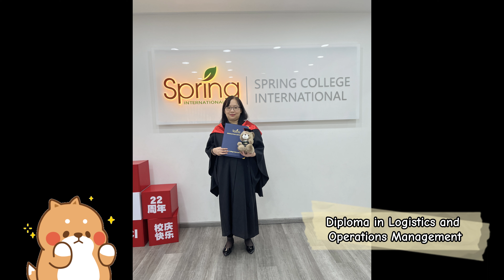🎓 Graduation Ceremony: the last chapter ✨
🎓✨ Graduation Vibes at Spring College International! 🌟 In this exclusive interview with our dynamic diploma graduates, we unravel the stories behind their journey. 🎥👩‍🎓👨‍🎓

🏫 Why Spring College International? Hear it from the grads themselves! Discover the compelling reasons that led them to choose our academic haven for their diploma studies. 🤔🌍

👩‍🏫 Shoutouts to Teachers! 📣 Grads share heartfelt messages to the educators who guided them through thick and thin. Get ready for some emotional and inspiring moments! 🙌🍎

🚀 Future Plans Unveiled! 🚀 What's next for our graduates? Hear about their exciting plans, aspirations, and the paths they're eager to tread upon post-graduation. 🌈🌐

👫 Recommending Spring College! 🌼 Would they encourage their pals to join the Spring College family? Get the inside scoop on why our grads believe Spring College is the place to be! 📚👭👬

Join us in celebrating success, growth, and the limitless possibilities that await these diploma graduates. 🎓🌟